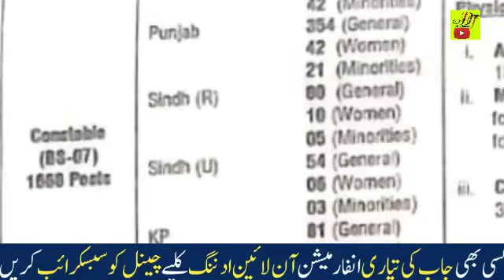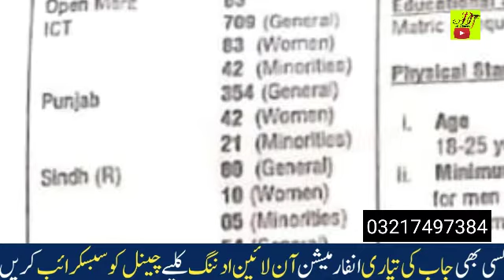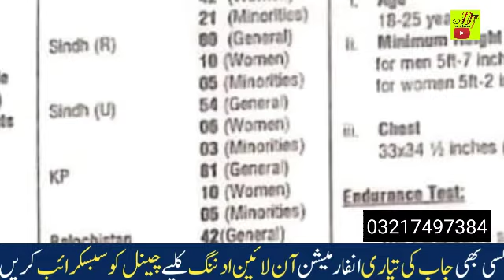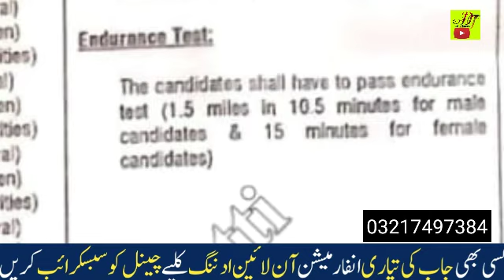Latest islamabad police constable jobs 2022. Online apply islamabad police. how to apply online ict.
Group link  all Pakistan jobs ofical adds

Female live in group carefully with your own responsibility .

Online earning app link .

Punjab police constable  hight chest apply education detail link.

Latest islamabad police constable jobs 2022. Online apply islamabad police. how to apply online ic